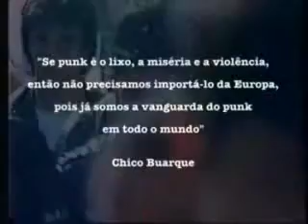Punks Brasil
realidade